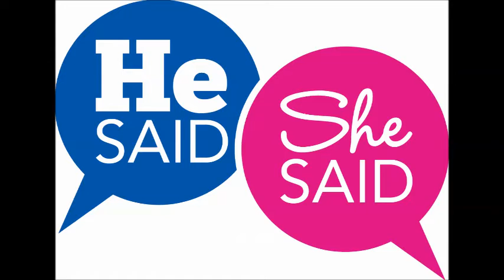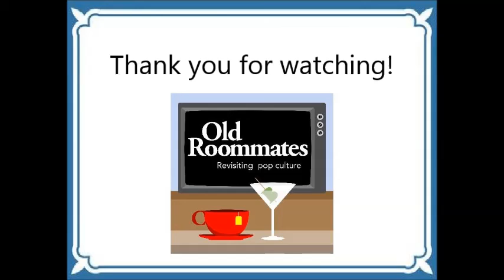Old Roommates - "He Said, She Said"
In honor of their revisit of "Good Will Hunting," Brian and Christina give their separate accounts from the day they met Ben Affleck many years ago.  Do they remember things the same way?  Take a look!

Do our favorite movies and tv shows hold up as we get older? We change, but do they? And, does nostalgia beat quality? Join best friends, pop-culture junkies, and yes, old roommates, Brian Masefield and Christina Walsh as they experience old loves from the 70s, 80s and 90s all over again. Old Roommates is the only weekly podcast that revisits pop culture…through a middle-aged lens. Follow Old Roommates on Facebook, and @oldroommates on Twitter and Instagram.